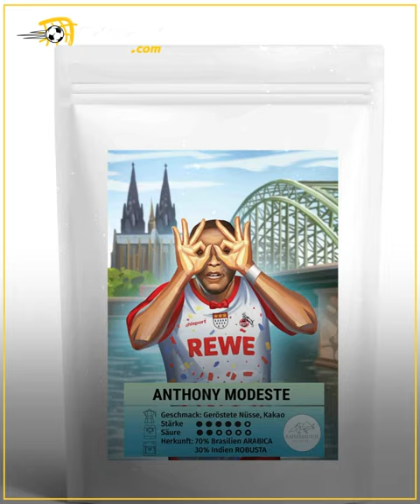ما لا تعرفه عن أنتوني موديست مهاجم الأهلي الجديد.. كاد يتم إيقافه بسبب قهوة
واقعة غريبة تعرض لها مهاجم الأهلي الجديد. 😅

لم يكن يتوقع موديست أن يجد نفسه قيد التحقيق من الاتحاد الألماني لكرة القدم.. والسبب قهوة! ☕

تعرف على القصة .